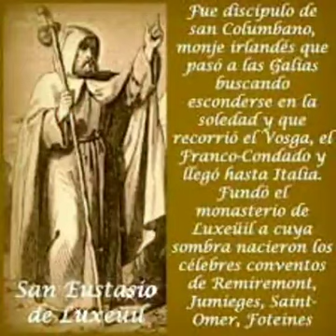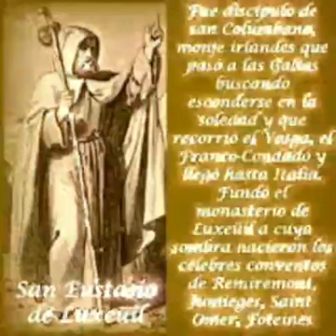Marzo 29, San Eustasio de Luxeüil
Monje y Abad
Año 625,  Francia